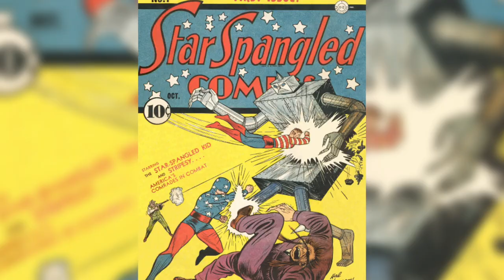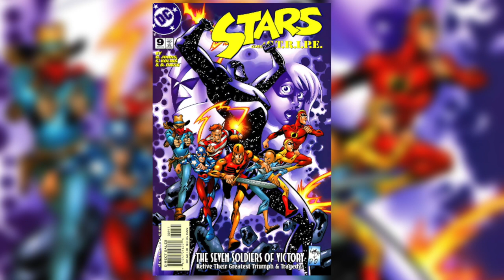Pat Duggan (S.T.R.I.P.E) Comic Book Origins Explained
Follow Garrick on twitter
Follow Nick on twitter
Like our Facebook page for regular updates!

Todays video is going to cover the comic book origins and major historical events for Pat Duggan, aka stripsey, aka S.T.R.I.P.E. Pat goes on to become the mentor and sidekick to Courtney Whitmore, aka Stargirl.